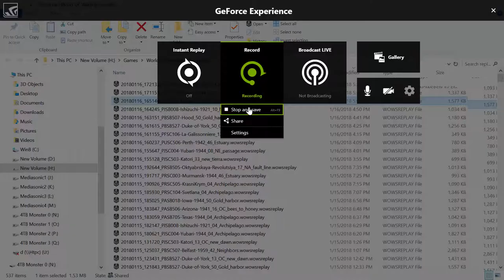Mutsu 5 kills